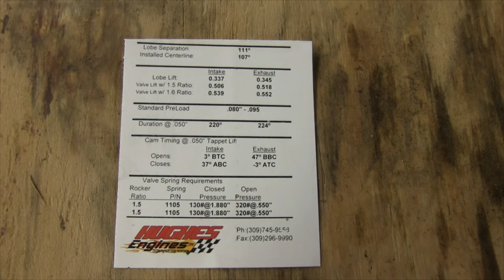Mopar 440 Engine Build Part 15 - Installing Hughes Camshaft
Well….. It’s time.  You saw us pull this big old Chrysler 440 out last fall, and we are now starting the process of a basic rebuild to make sure everything is tight and ready for years of enjoyment.

In this episode we show you how to install an aftermarket Camshaft by Hughes Engines.

Plans for this engine in future episodes include:
-New Gaskets all around
-New Freeze Plugs all around
-New Water pump
-Hughes mild street cam
-Gasket match Intake and Intake ports on heads
-HP Manifolds
-TTI dual exhaust